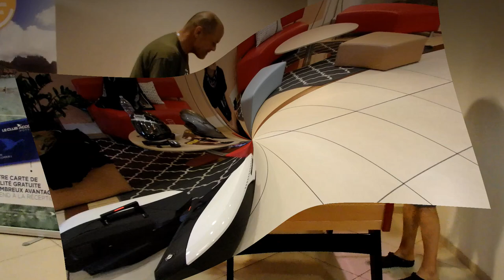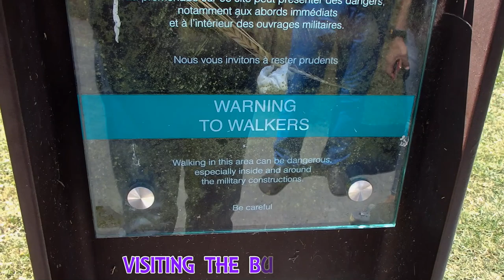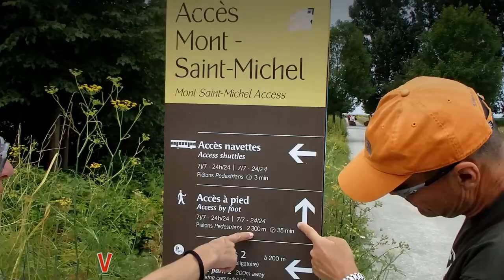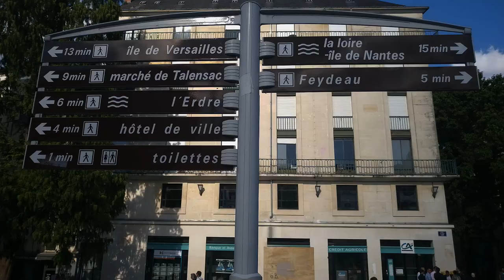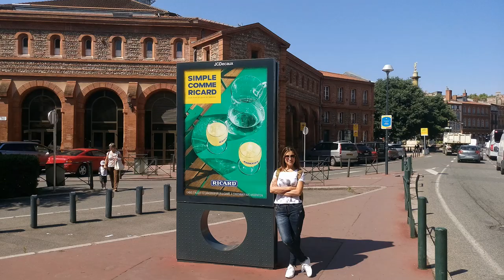Moto (tour de france) 2018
Two couples from Greece on their BMW 1200 RT's explore lake Como in north Italy to reach Lyon (France) through Aips and ride across the coastline to visit Caen,Nantes,Bordeaux,historical places,natural wonders like Mont saint Michel (castle island) and passage De Gois. we stop to beautiful Bilbao and find our way back to France through Pyrenees...we visit Lourdes,Toulouse,Carcassonne and Grenoble through Millau bridge (worlds tallest). finally we ride back to Ancona through Torino and Bologna